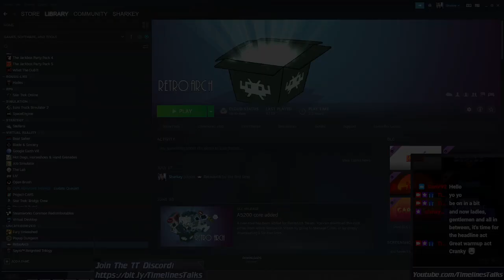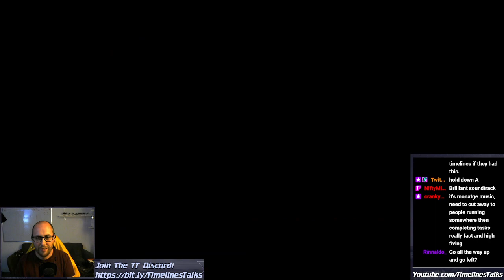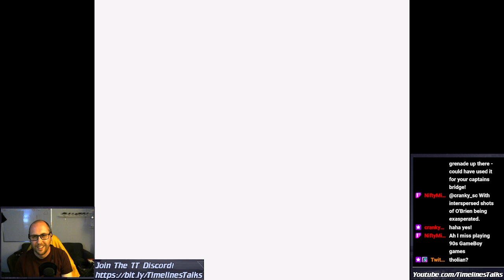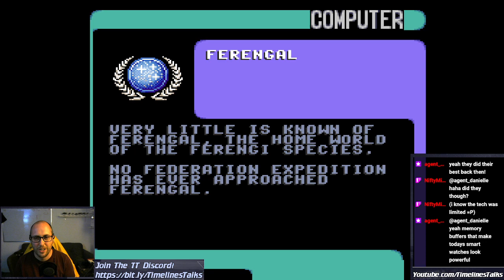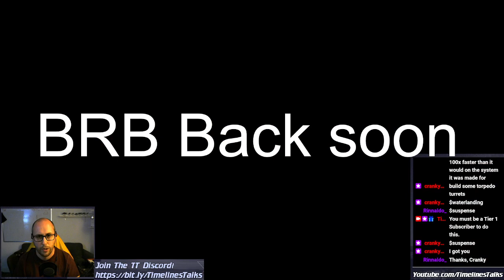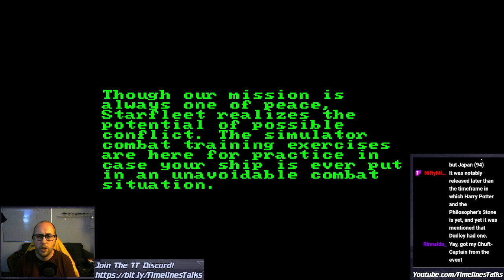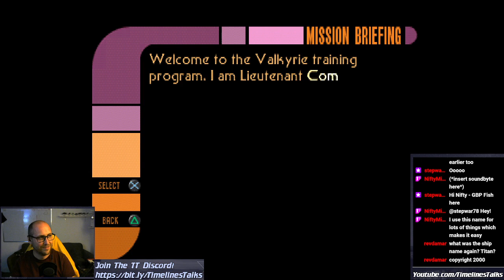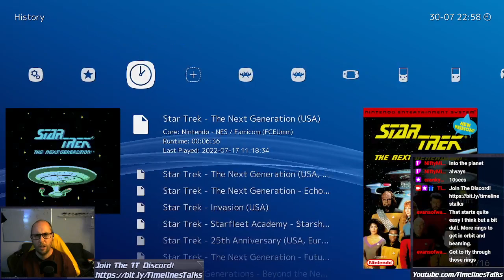RetroTrek!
Idol explores some SNES/NES/Gameboy Trek games in the name of...science...maybe. -- Watch live All LCARS adapted from the amazing work done by Adge Cutler over